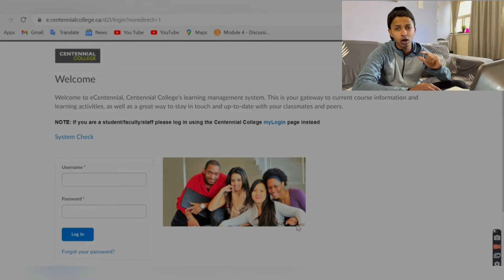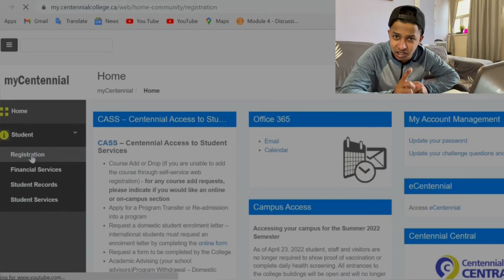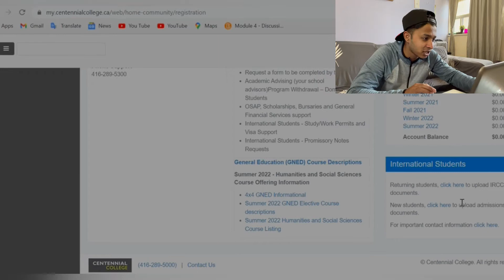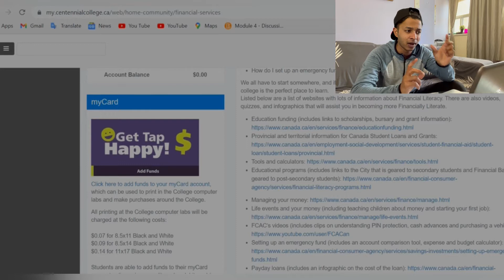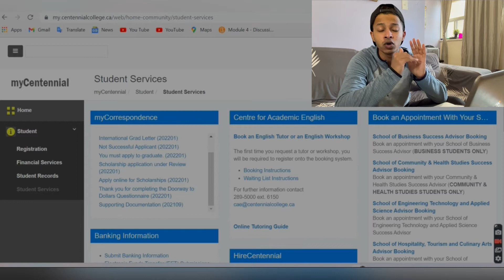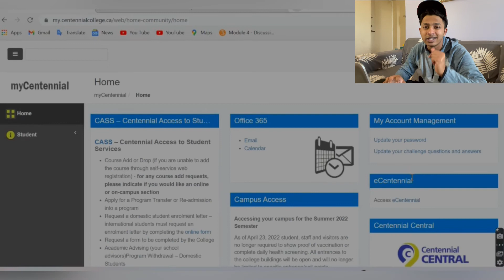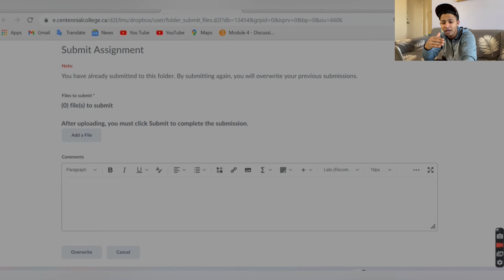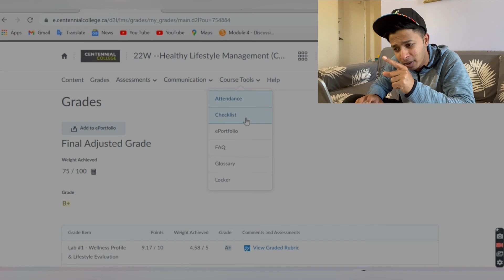HOW TO USE COLLEGE PORTAL?! | REGISTRATION | CENTENNIAL COLLEGE | DAILY VLOGS | STUDENT IN CANADA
Hello Lost Indian Fam🇮🇳
In this video I explained about How to Use College Portal. Also I shared information about Registration process.
I hope my small efforts will help you in numerous ways.

 Abhishek_jadhav1

• For Accomodation:-
Kijiji:-

Online food ordering app:-
Uber eats:-

Transfer Money:-
REMITLY:-

For Groceries:-
Flipp:-

LINDIAN132109

For Public Transport:-
Rocketman:-

College app:-
Experience Centennial:-